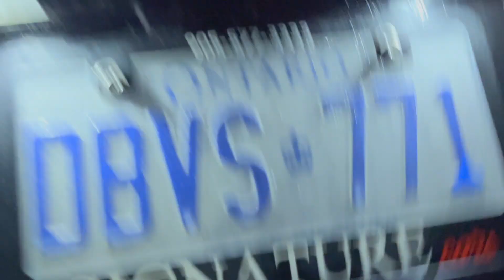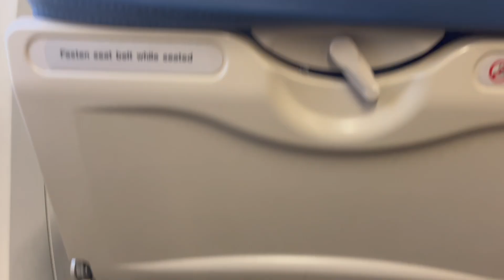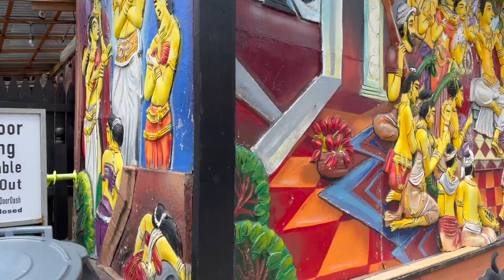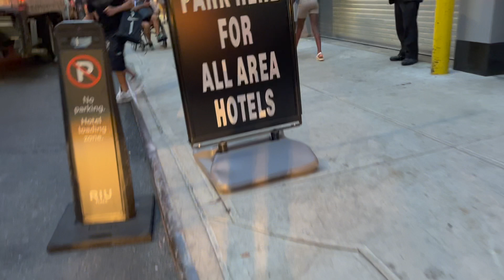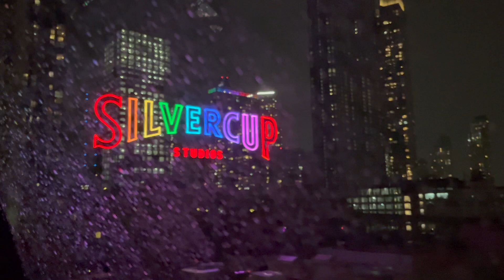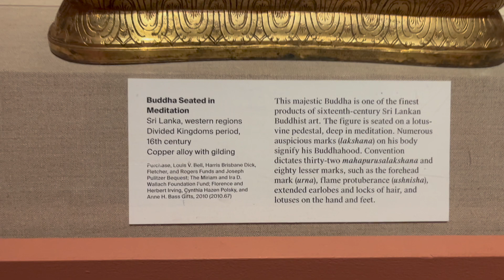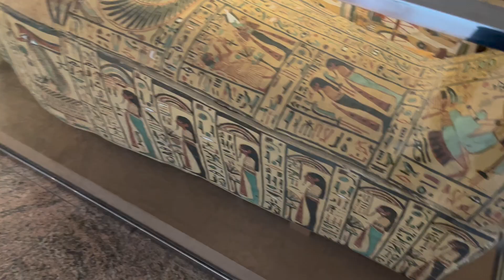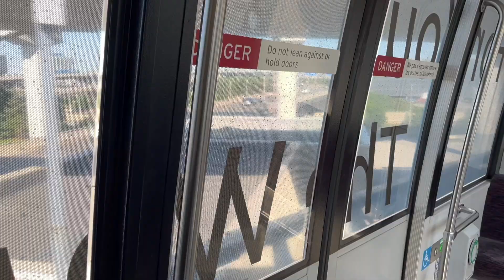NYC Vlog | Travelling to Manhattan and Staten Island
Hey guys,

Welcome back to another video! In this video, my brothers and I travel to NYC for the first time.